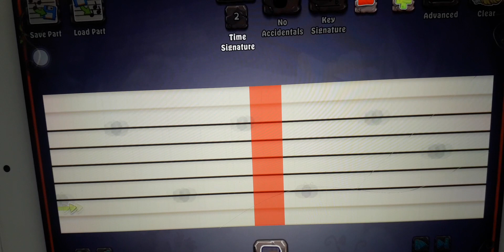Wubbox in Fire haven tutorial (credit to